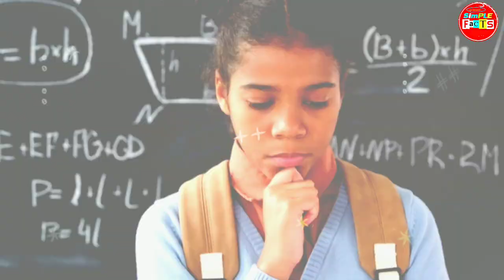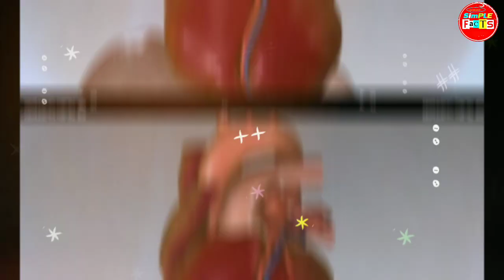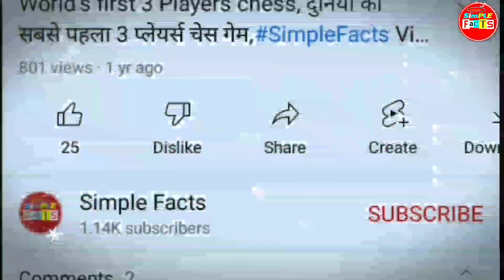इस समुद्र में डूबता क्यों नहीं ? simple facts - amazing fact - random fact - its fact - cool fact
In this video you will find 20 majedar new latest fact in hindi language that can boost your knowledge and entertainment.

(1) twin people find website fact
ek jesa dekhnewale website, twin website twinstranger website,
ek jese dikhnewale log,

(2) men will married with 2 wife fact,
ek purush do wife rakhnewala desh, ek insaan ko 2 biwi,
ek admi se 2 biwi ki shadi.

(3) japan train accident rules fact,
japan me train ke niyam, japan me koi train ke niche mar jaye.

(4) candy floss cofee,
badal jesi deikhnewali cofee, badal wala cup.

(5) boat invented country india,
boat kahape banithi , sabse paheli boat kahape bani thi.

(6) traditional tato making, handmade tatto,
pahele tatto kese banate the, hathse banaya huva tatto.

(7) indian boy make felling and emotion understand robot, handmade robot
chennai ke prateek ne robot banaya, chennai ke ladke ne feeling aur emotion ke samjnewala robot banaya.

(8) no snake country,
konse desh me saap nahi hai,

(9) national language hindi country, fiji
konse desh ki matru bhasha hindi hai, hindi matrubhasha desh.

(10) sunset mars blue,
mangal grah pe sunset kesa dikhta hai
mangal grah pe sunset blue dikhta hai.

(11) mitrogen oxide cylinder blue,
blue color ke cylinder.

(12) hubble telescope fact, habble telescope.

(13) worlds smallet country sea land
duniya ka sabse chhota desh konsa hai.

(14) human heart blood pumping ,
insaaan ka dil kitna takatvar hota hai.
insaan ka heart kitna takatvar hota hai.

(15) china sun nigh chu city, 5 sun rise in china,
china me 5 suraj dikhta hai, 5 surya kahape dikhta hai, 5 surya kahape dikhta hai.

(16) Taarak mehta ka oolta chashma , jethalal acting role rajpal yadav and kiku sharda,
taarak mehta ka oolta me dilip joshi se pahle kisko kaha tha,
taarak mehta ka oolta chashma me jethalal ka role kisko diya tha.

(17) no pain men steve pete,
konse insaan ko dard nahi hota.

(18) netherland currency raam,
bhagwan shree ki kis note me photo me chhapta,
bhagwan shree ki note , raam currency desh.

(19) music playing building,
music bajne wali building, baarish ati hai tab music bajta hai.

(20) no drowns sea, floating sea , dead sea.
esa pani jahape koi dubta nahi , is samudra me koi dubta nahi, jahape koi dubta nahi , ternewala pani , israel sea .

majedar fact
cool fact
amazing fact
random fact
unknown fact
simple facts
new fact
hindi fact
its fact

*Please Do Not Consider All Photos And Video Clips Is Real And Original This is An Example For Sufficient Knowledge Purpose,
Our Channel Not Hurt Any Religion Or Any Personal Or Any Commercial And Non commercial Company *

This channel owner is not using Real photo and video just taken from internet's  different website,Channel Owner Using his original voice and editing software.

In This Video All information based on internet and social media platform post.